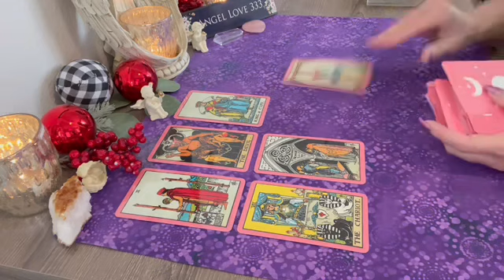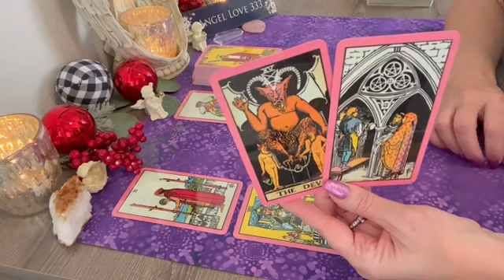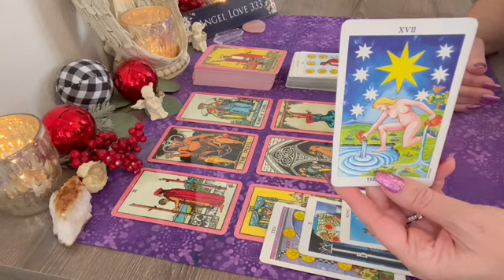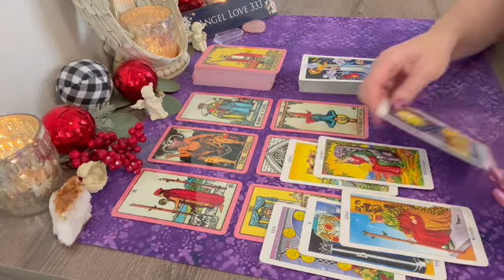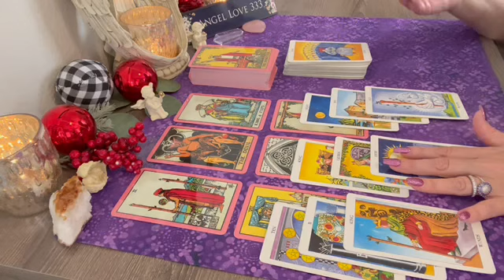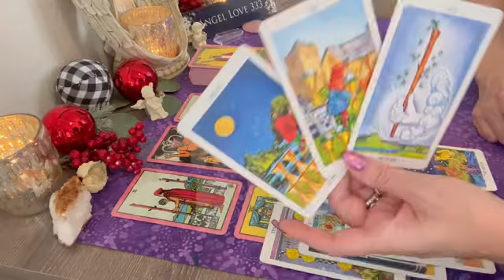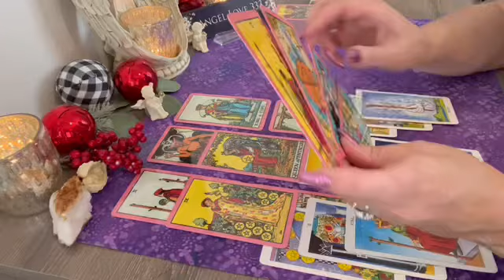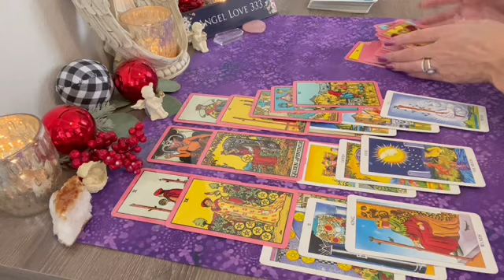Sagittarius💕 the world is your oyster! An unexpected long term offer! 2022 Tarot Reading